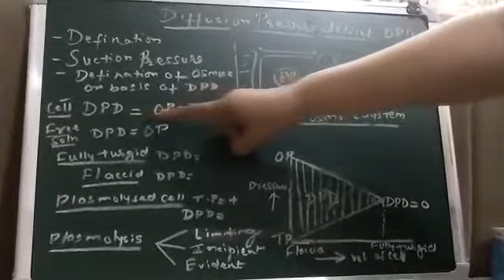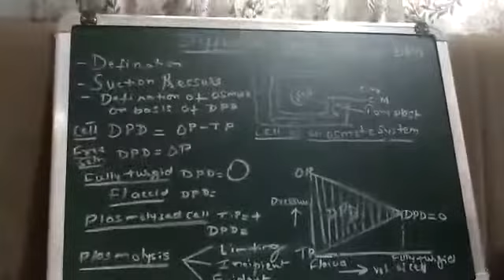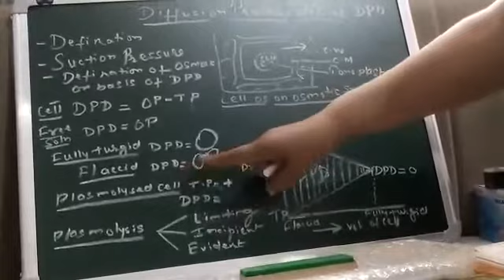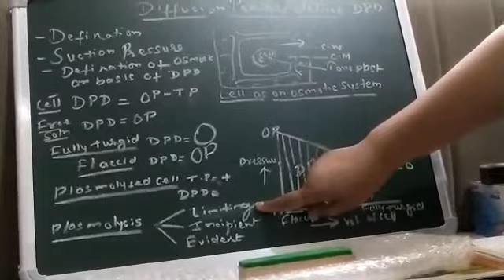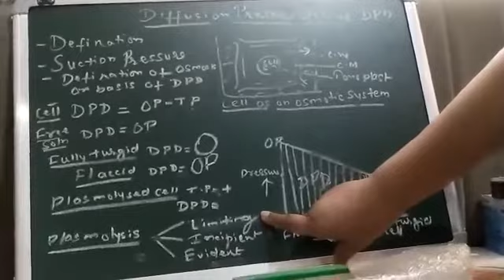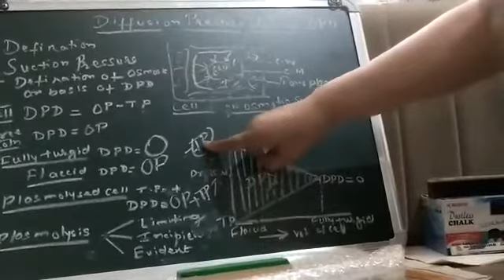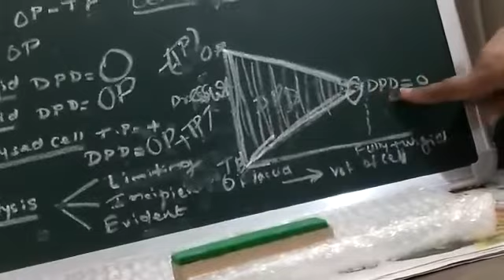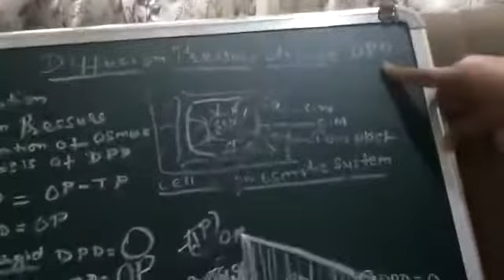Diffusion pressure deficit part 2